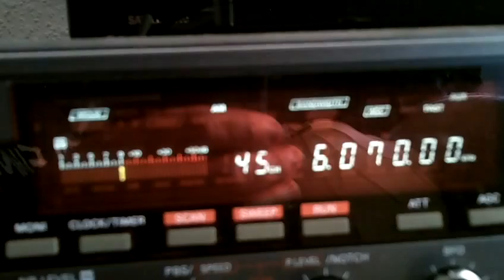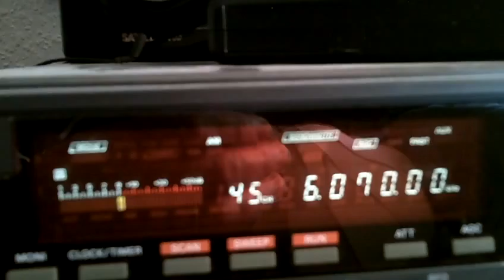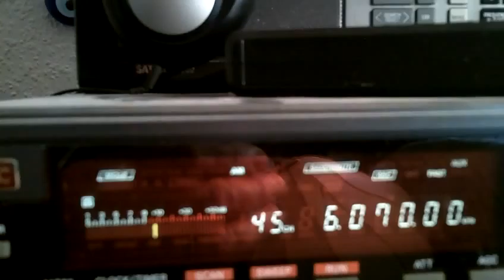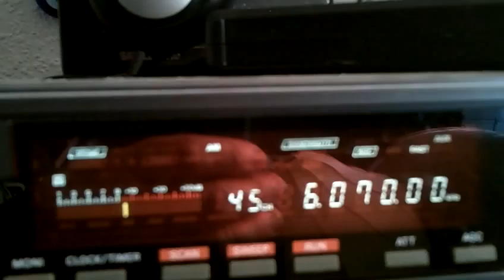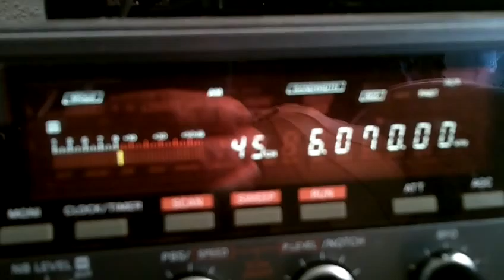Christian Media Network via Rohrbach 07 04 2016 6070 kcs 15 01 UTC